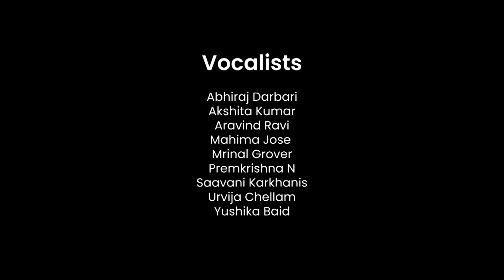Launch Production 2021| The Music Society, St. Stephen's College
The Music Society of St. Stephen's college is proud to present its first event of the year,  The Launch Production✨

Take a break from from your books and boredom, and join our very talented members as they bring their show-stopping performances to your screen! A special evening of fun and music awaits you! 💃